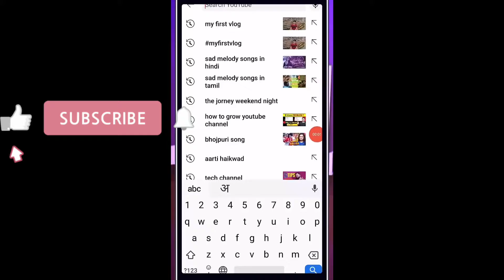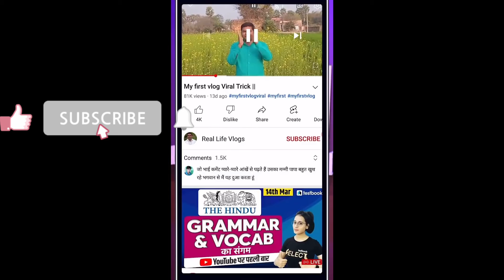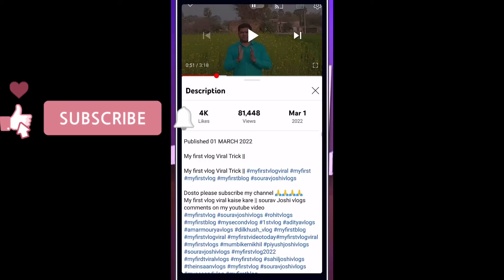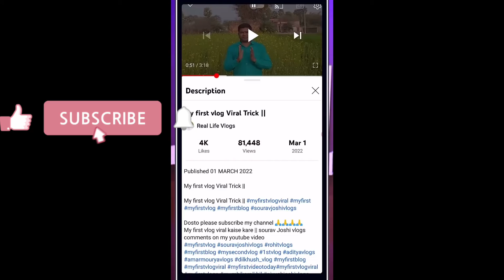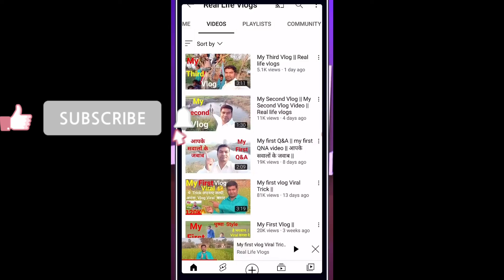My first vlog viral kaise kre ! My First Vlog Viral Trick 2022 !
myfirstvlogviral
my first time Vlog
first vlog
first video